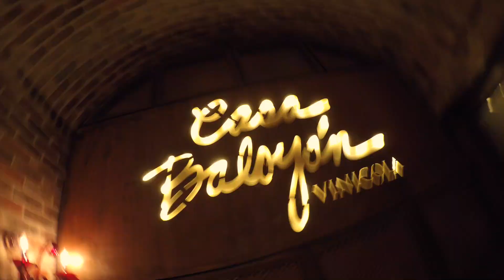Baby shower Vinícola Casa Baloyan - Garage photostudio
Hermoso evento de baby shower en el salón Baloyan ubicado en Tijuana, B.C. MX.